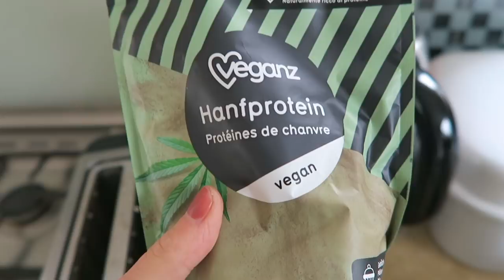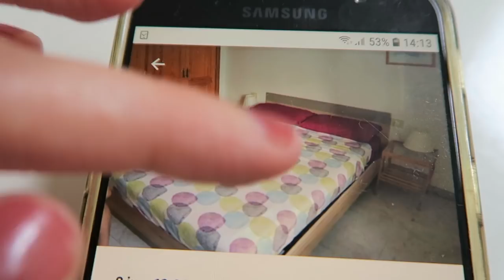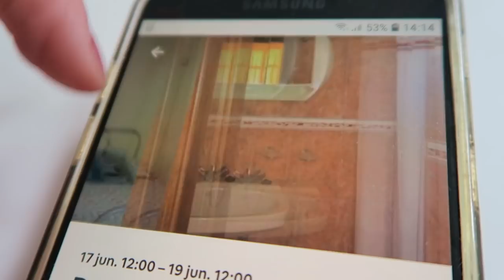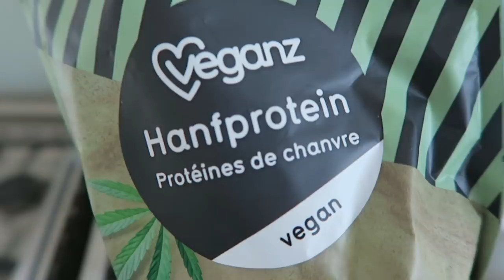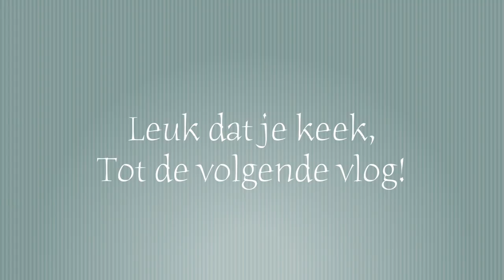ONZE AIRBNB OP TENERIFE | Weekendvlog | Vlog #189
In deze vlog laat ik de airbnb s zien die we boekten op Tenerife en beginnen we langzaam met de voorbereidingen op de vakantie/ het business bootcamp met wonderlijk werken